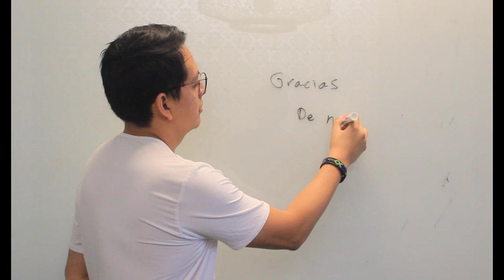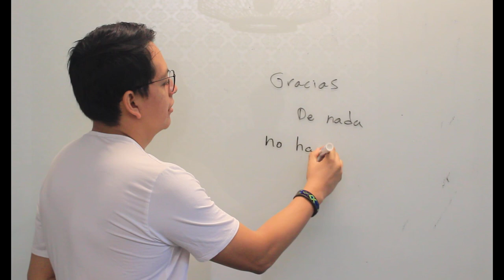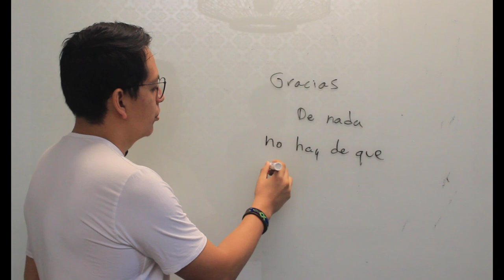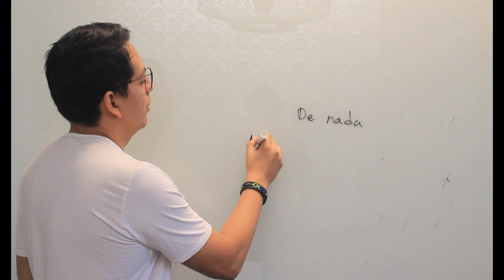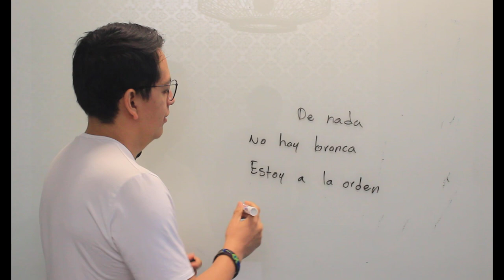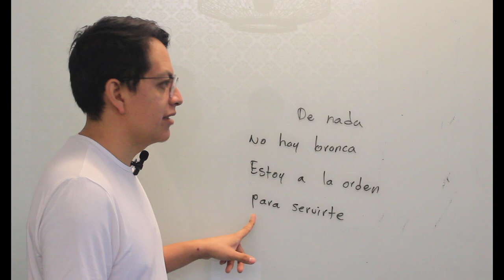Spanish School in Mexico City Lesson 6 Beginner level A1 - How to Say You’re Welcome in Spanish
Today we’re diving into the fascinating realm of expressing gratitude and courtesy in Spanish.

If you want to learn more about this topic please read

We created this channel to help people to learn Spanish and discover Mexico in the most fun and easy way. Gain vocabulary and master Mexican Spanish in the context. The videos are targeted for beginners and intermediate Spanish learners.

Our mission is to show you Mexico while learning Spanish! Please enjoy!

⭐Follow us along with our Spanish learners